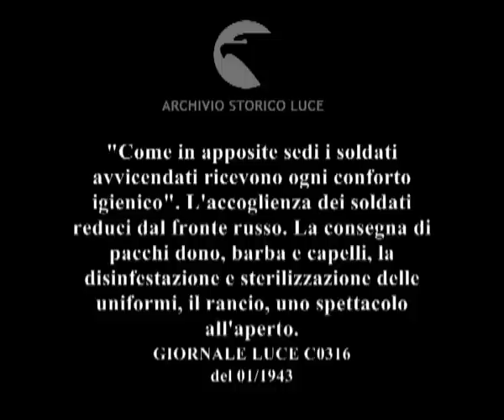"Come in apposite sedi i soldati avvicendati ricevono ogni conforto igienico". L'accoglienza dei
Giornale Luce C0316 del 01/1943
Descrizione sequenze:i soldati salutano da finestrini di un treno un piccolo gruppo di persone ad una stazione ; pacchi doni ammucchiati ; donne fasciste consegnano ai soldati i pacchi dono ; ai soldati viene fatta la barba, tagliati i capelli ; i soldati si spogliano delle uniformi, altri soldati introducono le uniformi appese su carrelli in stanze di sterilizzazione ; un soldato aziona leve, ; soldati divertiti e soddisfatti si fanno la doccia ; la visita medica dei reduci ; le uniformi vengono prelevate dalle stanze di sterilizzazione ; soldati disinfestano gli scarponi ; i soldati preparano il rancio nelle cucine ; la distribuzione del rancio all'aperto ; i soldati assistono ad uno spettacolo all'aperto, sul palco gli attori, ritratti di Mussolini ; i soldati applaudono ;